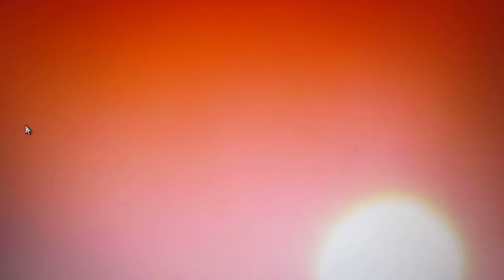Norah Jones - Summertime*